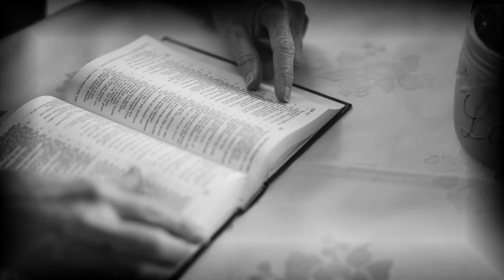A Prison to praise true story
Irene tells her amazing story of her imprisonment, restoration, God's goodness and the success of doing the Alpha course.